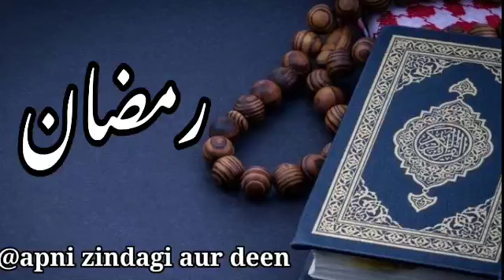Ramadan mai padhne wale Tasbihat || Dr Farhat Hashmi sahiba